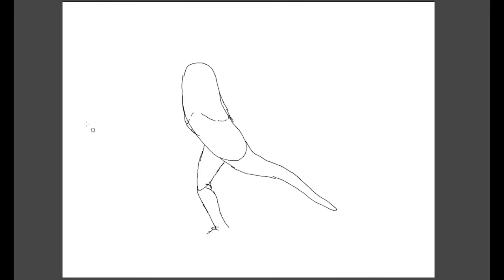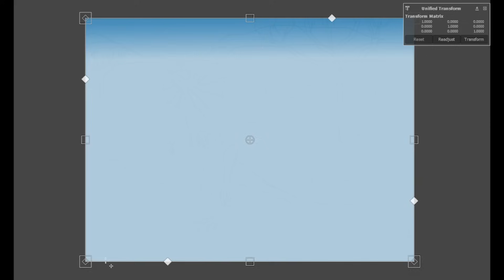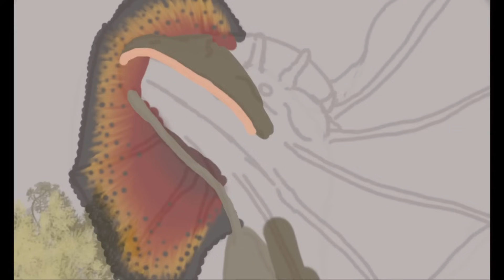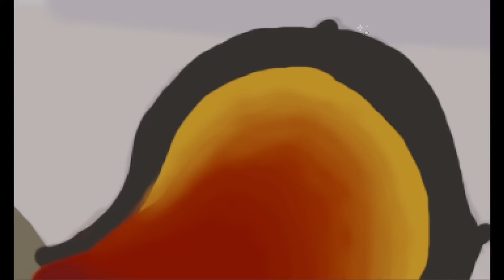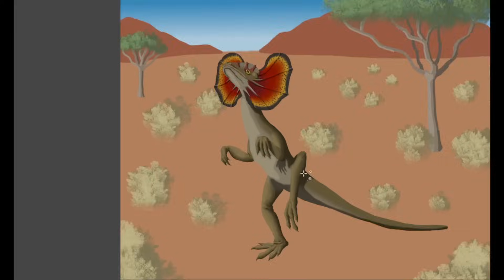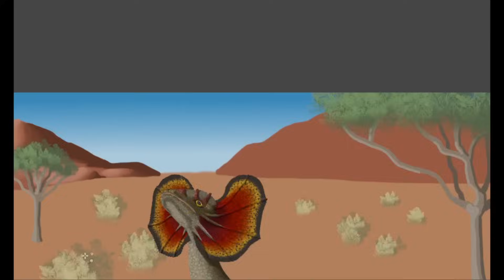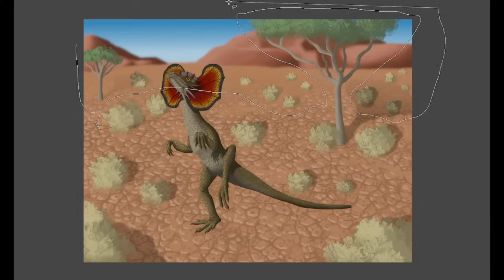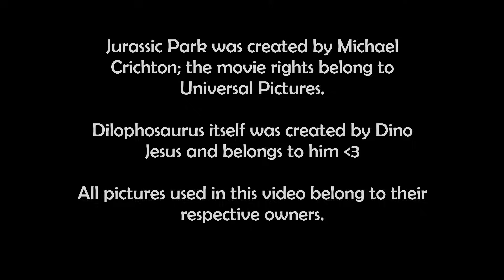Reimagining Jurassic Park's Dilophosaurus (Spec Evo) 🦖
Y'all remember that Dilophosaurus from the movies that was nothing like the real Dilophosaurus? Let's see into what's going on there...